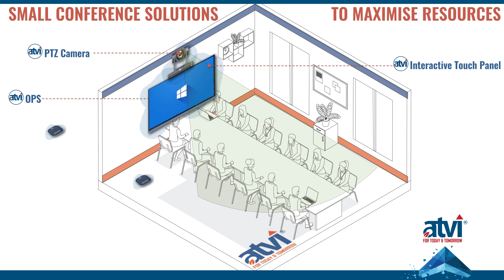Upgrade your Meeting/Board Room with ATVI Video Conferencing Solution.